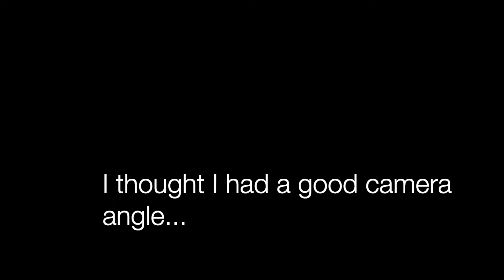In Person Worship Guidelines